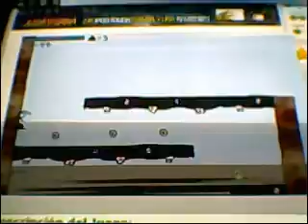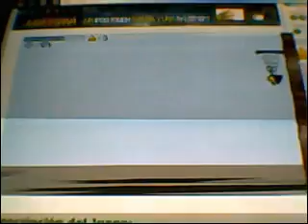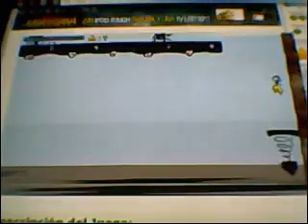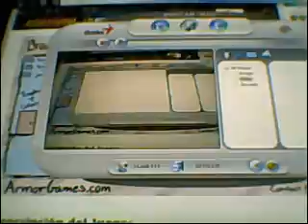Fancy Pants World 2 (1.4) Nivel 4.wmv